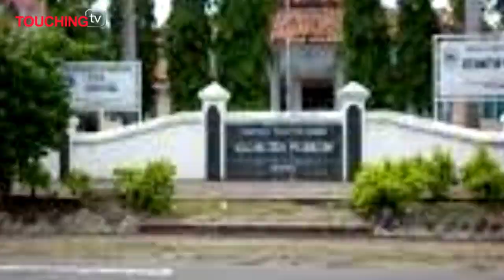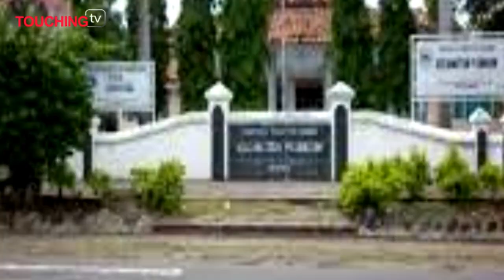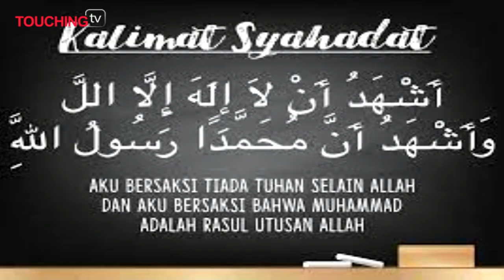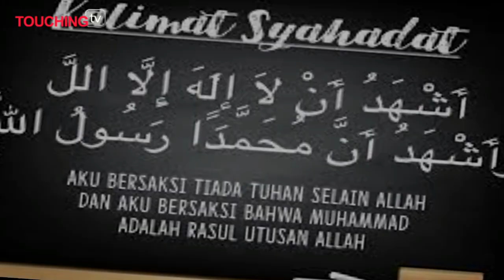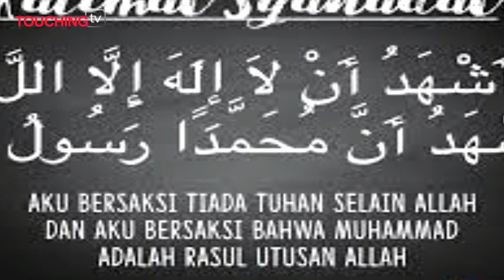Hanya Cuma Diajari Dua Kalimat Syhadat Sunan Gunung Jati Danggap Wali tidak mempuni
Kisah seorang santri yang berfkir kritis gagal nyantri akibat yang diajarkan hanya itu itu saja, namun akhirnya ia menyadarinya dan kembali berguru.
Simak videonya, siapakah santri yang d maksud tersebut.
Matur suwun.

SunanGunungJati